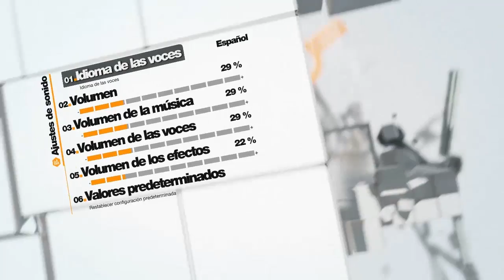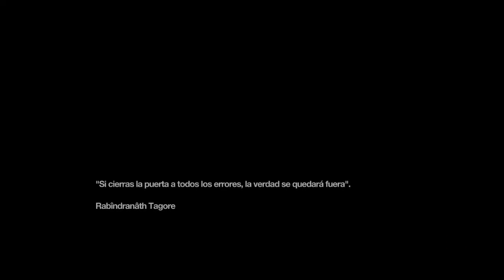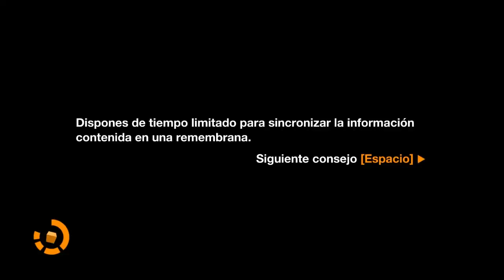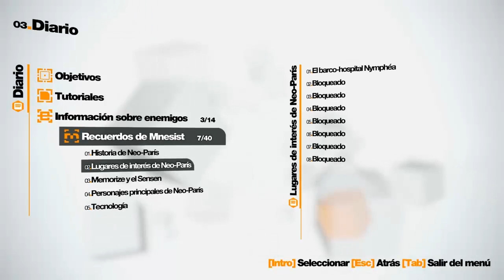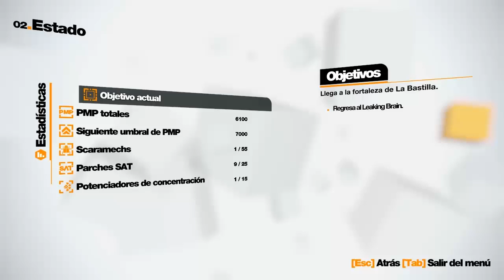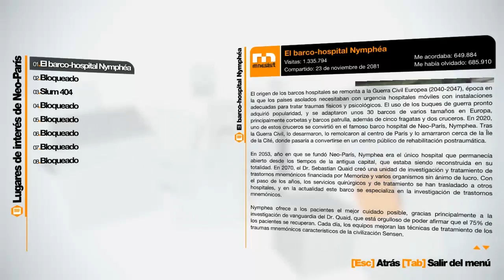Remember Me - Episodio 3: "Alta Tensión/Salida Profunda" (1/3)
Seguimos con este let's play rescatado de las penumbras!